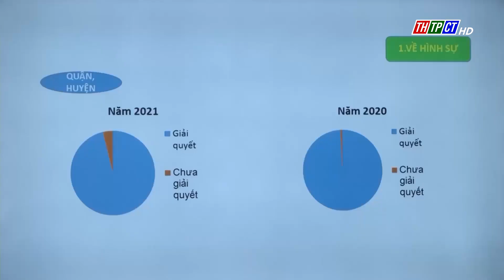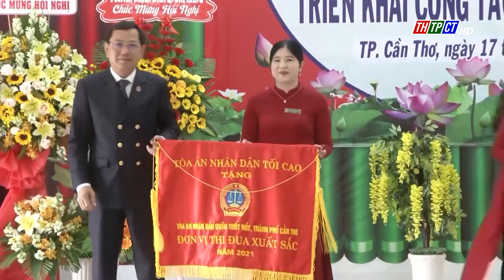Triển khai công tác Tòa án năm 2022 | Cần Thơ TV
Sáng nay, Toà án nhân dân thành phố Cần Thơ, tổ chức hội nghị triển khai công tác Toà án năm 2022. Tham dự và chỉ đạo có ông Nguyễn Văn Dụ- Phó Chánh án Toà án nhân dân tối cao; bà Lê Cẩm Thoa, Phó trưởng Ban Nội chính Thành ủy; ông Nguyễn Ngọc Hè-Phó chủ tịch UBND thành phố; đại diện lãnh đạo Đảng ủy khối cơ quan dân chính Đảng, các Sở, ngành thành phố.